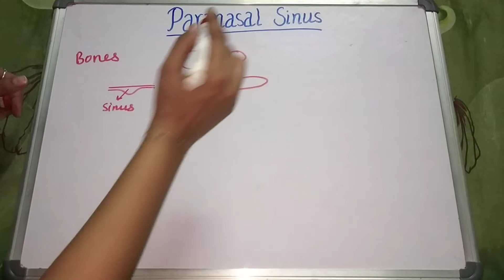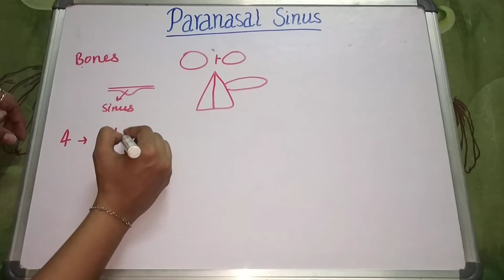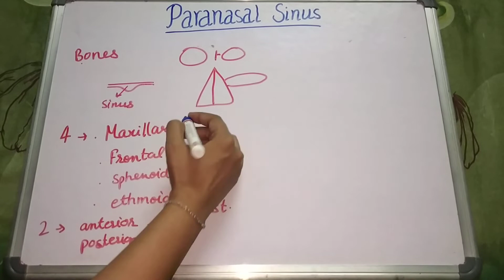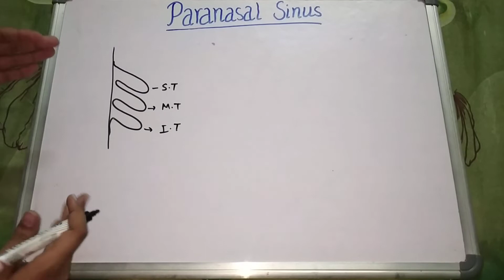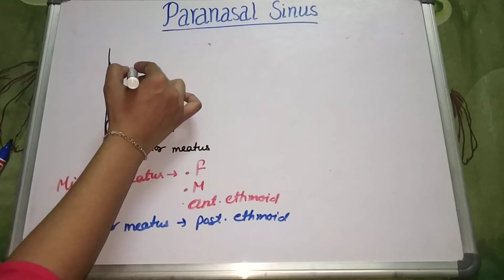Paranasal sinus introduction by Geetaru Shanjalii BAMS AYURVEDA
Hello friends today we are going to discuss about Paranasal sinuses in very easy way.

💥Friends video psand aaye toh like kre, koi doubt ya suggestion ho toh comment kre ,video ko jyda se jyda share kre and jinhone abi tak channel subscribe nahi kiya hai wo please hamara channel subscribe krle.